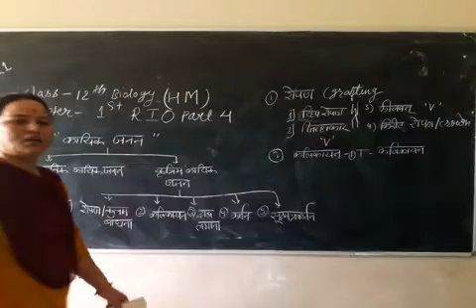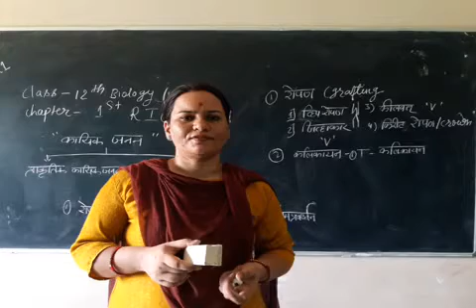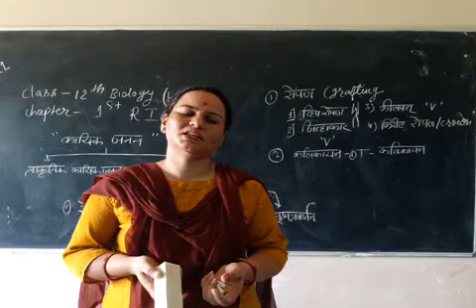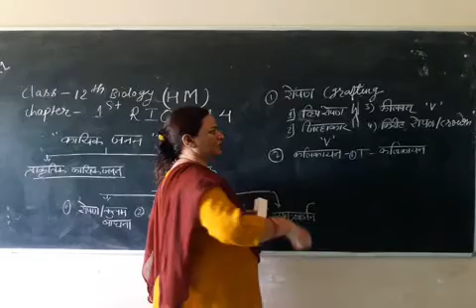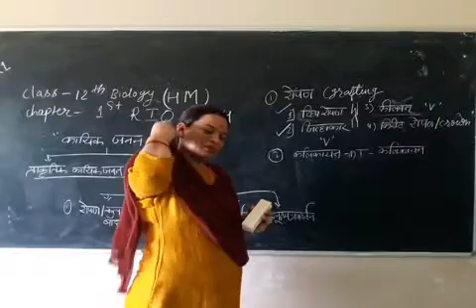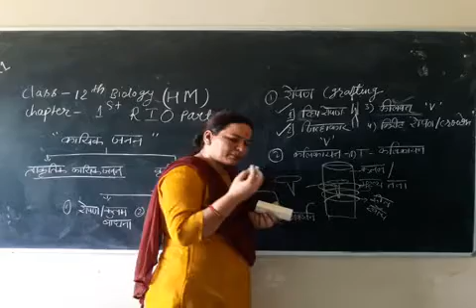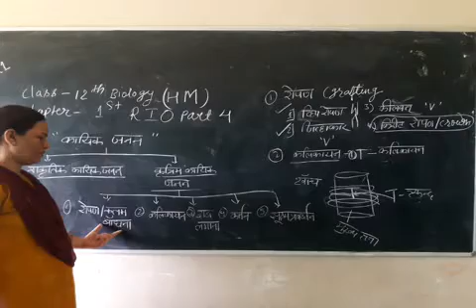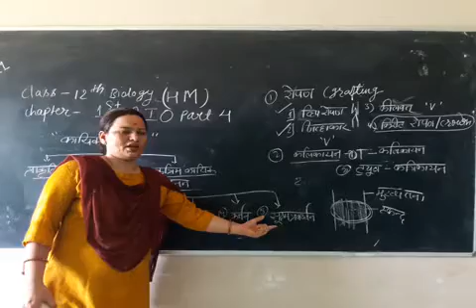12 th Hm bio ch 1 part 4